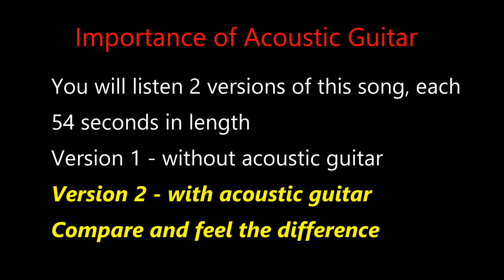Ek Main Aur Ek Tu - Khel Khel Mein - Guitar Chords - Ek Main Aur Ek Tu Guitar Chords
Original Credits:
Vocals: Kishore Kumar, Asha Bhosle
Movie: Khel Khel Mein

How this video is organized
00:00 - Version 1 - without guitar
00:55 - Version 2 - correct one with guitar
01:54 - Rhythm patterns and Guitar strumming
06:23 - Mukhada chords
07:05 - Antara chords
10:17 - Play just strings 1, 2, 3, 4
11:09 - High Pass Filter (HPF) usage in concerts and recordings and Guitar level

Audio Gear
Pro Martin Acoustic Guitar
Elixir Strings 11002 - Extra Light Gauge
Video Recording Mic: Sony ECM-B10
Editing - CoolEdit Pro

Video Gear
Processing - Toshiba Satellite laptop
Video recordinng - Sony a7iii camera
Video tethering - Sony Remote Edge
Video editing - Cyberlink Powerdirector 17